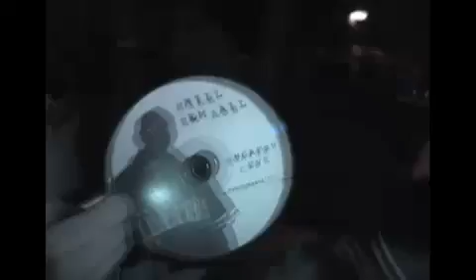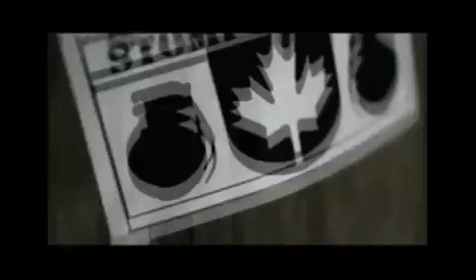Graffiti - #26 - Stompdown Killaz - Hip Hop Rap Juggalo